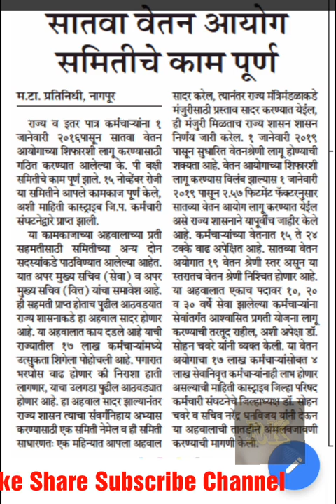7 व्या वेतन आयोग समितीचे काम पूर्ण||Latest Update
सातवा वेतन आयोग समितीचे काम पूर्ण||Latest Update||